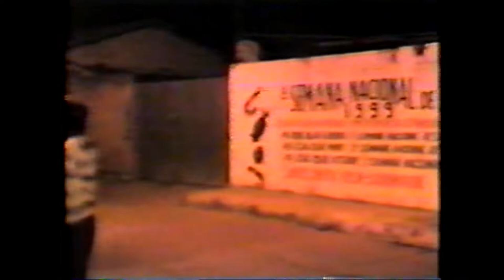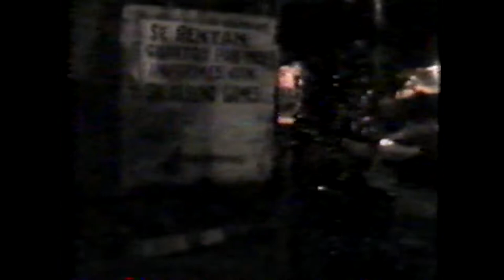Carnaval de Ocozocoautla año 2000 Primera Parte.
Película: Carnaval Zoque Coiteco.
Lugar: Ocozocoautla de Espinosa, Chiapas.
Año: 2000.